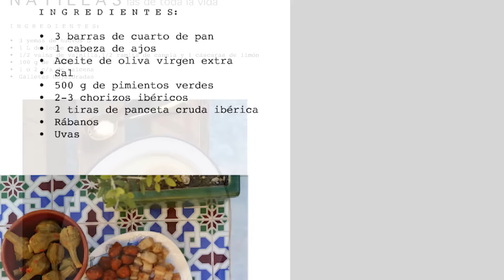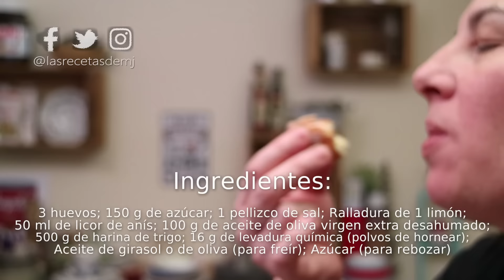Rosquillas de anís | Las recetas de mi madre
Cómo hacer rosquillas o roscos fritos de anís, un dulce y postre típico de Semana Santa. Receta tradicional aprendida de mi madre, fácil y rápida.

INGREDIENTES: para 15-20 unidades

500 g de harina de trigo
16 g de levadura química (polvos de hornear)
100 g de aceite de oliva virgen extra desahumado
150 g de azúcar
3 huevos
Ralladura de 1 limón
50 ml de licor de anís
1 pellizco de sal
Aceite de girasol o de oliva (para freír)
Azúcar (para rebozar)

2018